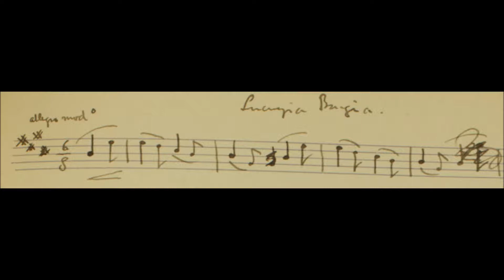Lucrezia Borgia by Donizetti, arranged by Robert Louis Stevenson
Played on soprano recorder by J.F.M. Russell from a Stevenson manuscript in the University of Rochester River Campus Libraries as part of a project to record the complete music of RLS.